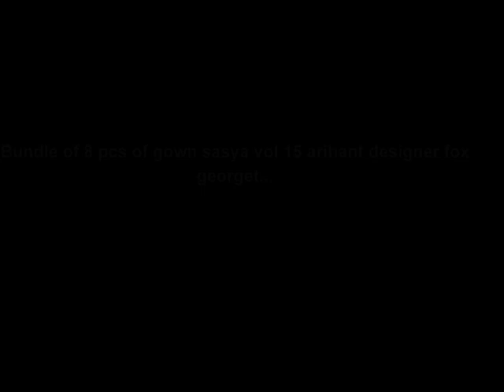Bundle of 8 pcs of gown sasya vol 15 arihant designer fox georget